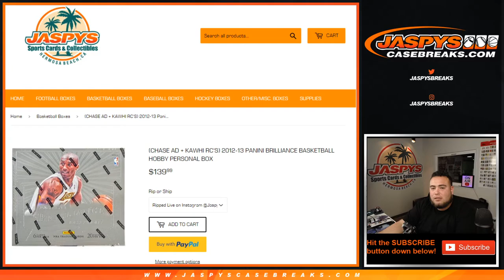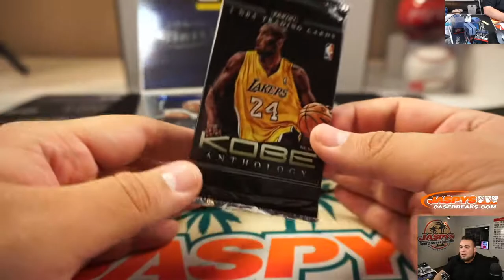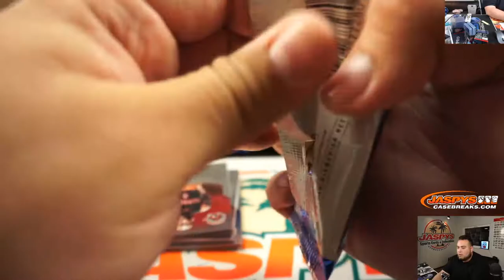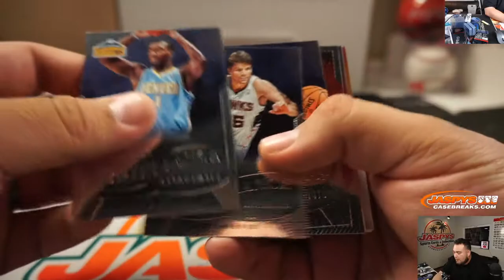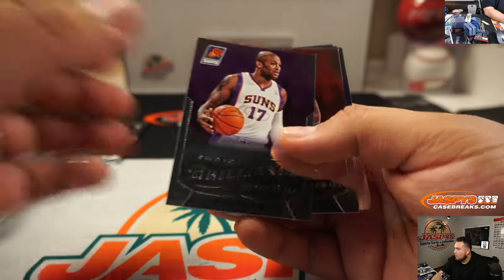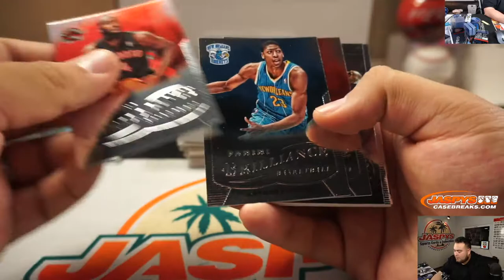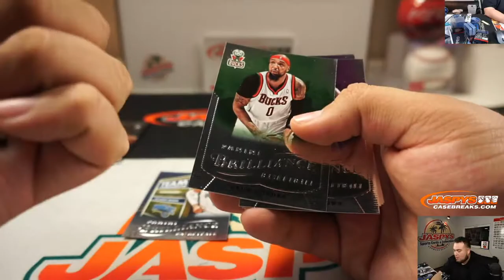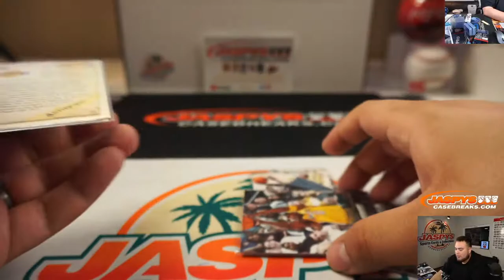SUN. 1/26 - 2012-13 PANINI BRILLIANCE BASKETBALL HOBBY PERSONAL BOX (WILLIAM)